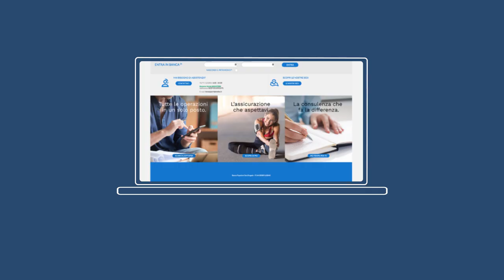La nuova identità di Banca Sant'Angelo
Vi presentiamo la nuova identità di Banca Sant’Angelo, espressione di un’evoluzione lunga 100 anni, che ci consente di rinnovarci coerentemente con i nostri valori attraverso nuove modalità di comunicazione al passo con i tempi. Vi raccontiamo come, proiettandoci verso il futuro, oggi scegliamo l’innovazione.